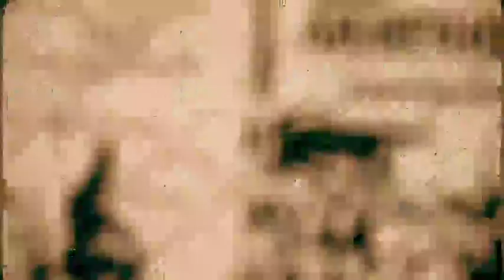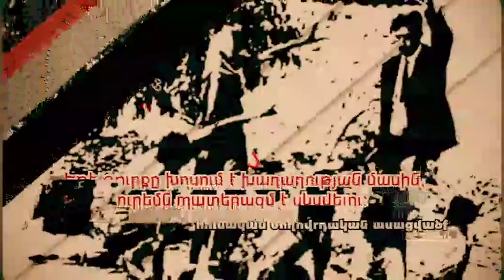23 Թուրքերը և Մենք